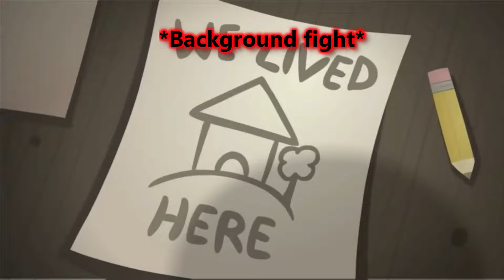What happend in Isaac's house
What happend in Isaac's house.. this video semi explains what happend there, how isaac got abused and how he died